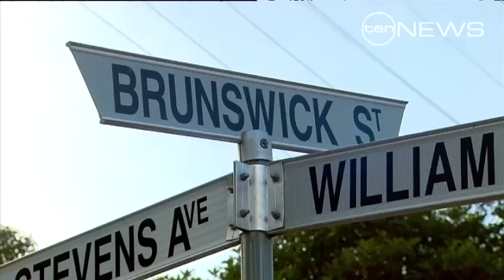Abduction attempt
A brave 12 year old girl has told of her terror when a man tried to drag her into a van in suburban Kilburn.